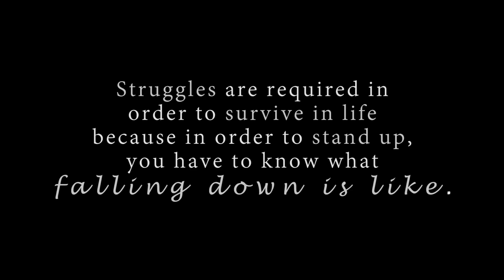NEW! LA Girl Glazed Lip Paint Review + Swatches | Good Buy? or Goodbye!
Hello Gorgeous!

FINALLY!! I am so excited to finally launch a product review series on my channel, and what better product to start with than the LA Girl Glazed Lip Paints – a product that has become quite popular over the last couple of months! I hope that you enjoy and learn something new! Don’t forget to thumbs up!! Muah!!

XOXO

I would love to chat with you!!

PRODUCTS MENTIONED:

Colors:

Whisper
Elude
Whimsical
Peony
Flirt
Babydoll
Tease
Bombshell
Gleam
Taupe
Hot Mess
Feisty
Pin-Up
Blushing
Coy
Seduce
Daring
Tempt

Remember, beauty is more that skin deep!!
MUAH!!

FIN.